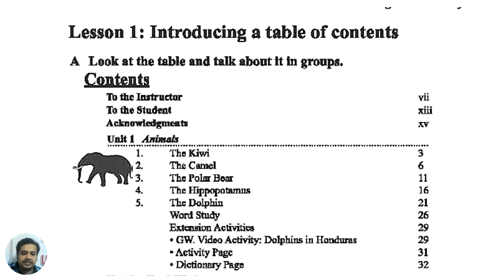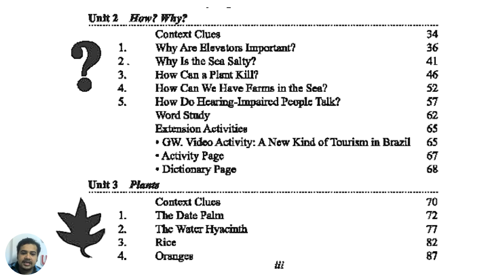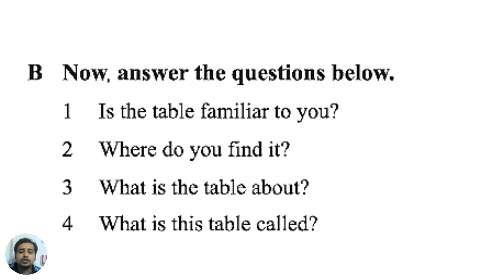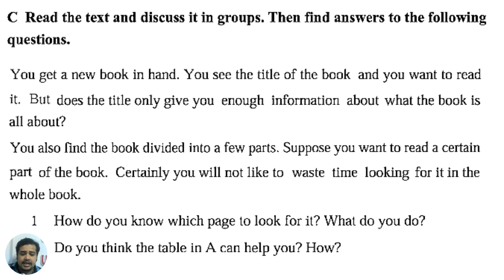Class 8 English for Today Unit-4 Lesson-1 Part-1 | Check Your Reference | Dictionary